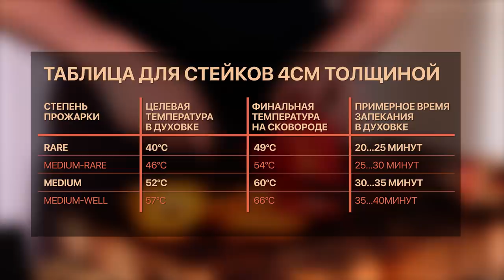Стейки по методу reverse sear - СУПЕР результат БЕЗ СУВИДА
Произведение «Стейки по методу reverse sear - СУПЕР результат БЕЗ СУВИДА» созданное автором по имени Дмитрий Fresco, публикуется на условиях лицензии «Attribution-NonCommercial-NoDerivs» («Атрибуция — Некоммерческое использование — Без производных произведений») 3.0 Непортированная.